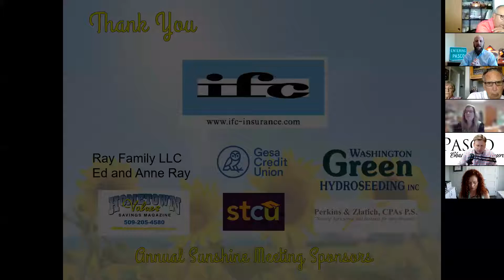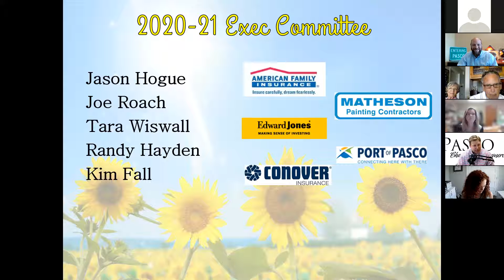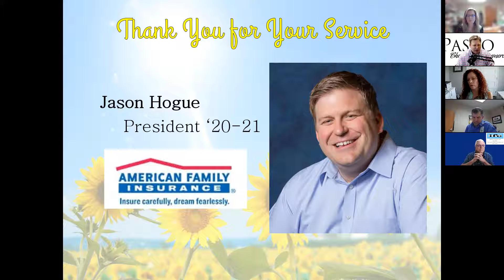Pasco Chamber of Commerce 2021 Annual Sunshine Business Meeting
This is the Pasco Chamber of Commerce's 109th Annual Meeting. We will be installing new board members and executive committee as well as wishing our departing board members our sincere thanks for their years of service to the chamber!